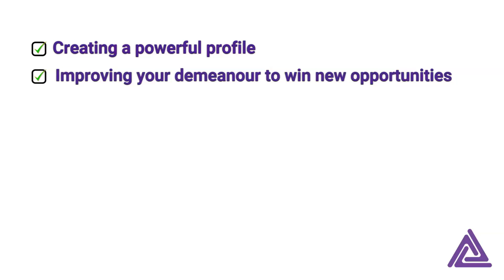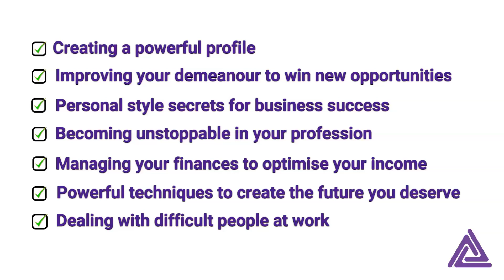The Achieving Excellence Channel – Welcome!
My channel will show you simple but powerful ways to upgrade your current situation and get amazing results with your professional development and personal transformation efforts.

Use my youtube videos to help you achieve your desires so you can live life on your own terms.

For over 30 years I have helped many people in their journey to success…

…AND NOW IT’S YOUR TURN!

The Achieving Professional Excellence Masterclass

Read the blog post on this topic here:
The Three Forces in Achieving Excellence